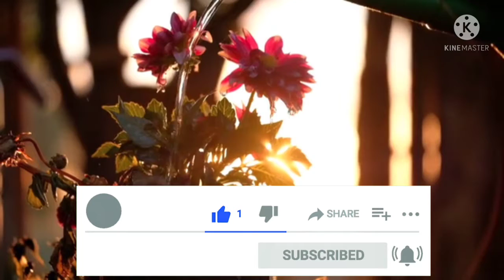romantic love music piano //romantic love music for couple //romantic piano instrumental music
piano
piano music
study music
study
studying
sleep
sleeping
sleep music
relaxing music
relaxing
beautiful piano
music
instrumental
relax
relaxation
beautiful music
soothing relaxation
relaxing piano music
mix
piano relaxing music
piano relaxing music for stress relief
happy piano music
happypianomusic 5 minutes